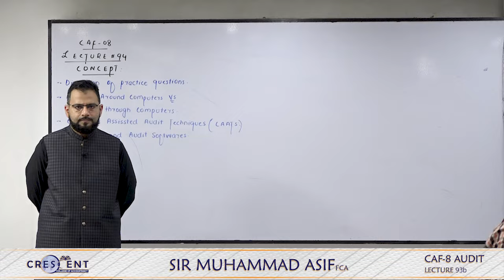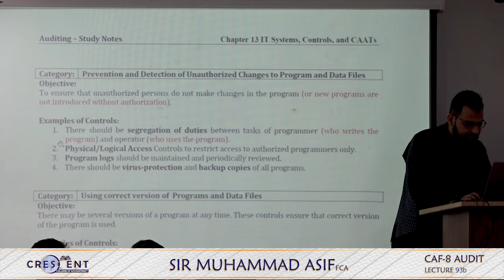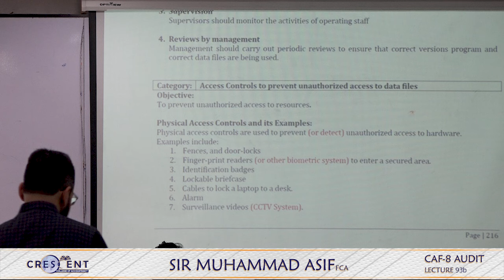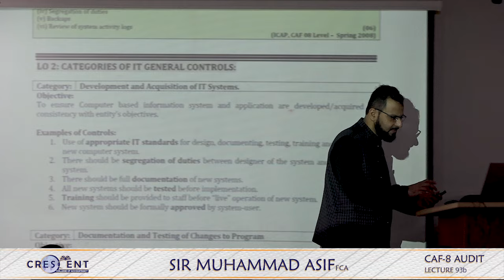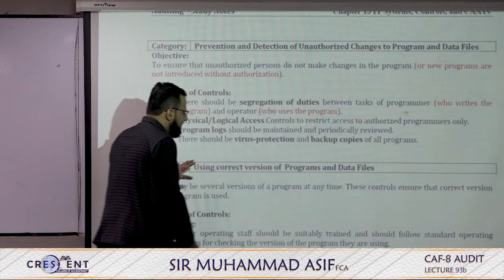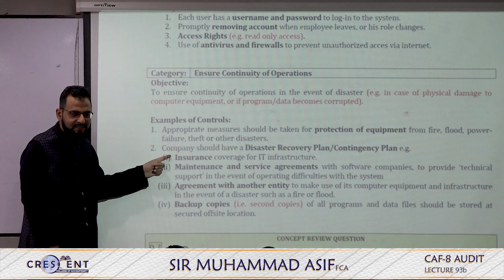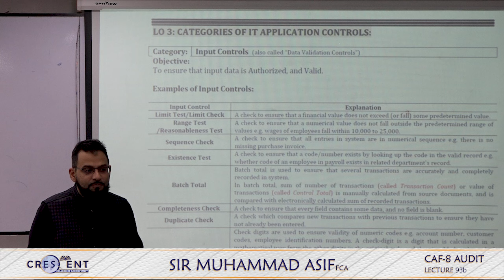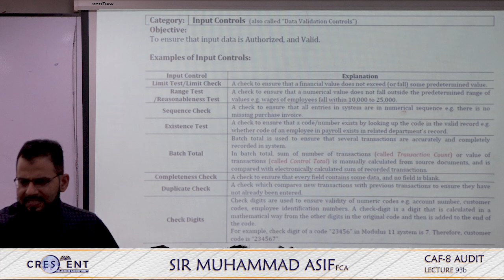CAF 8 Sir Asif Lecture 93b